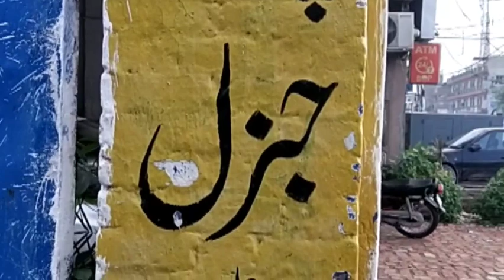Peshawar |ka sabse bada showroom car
All cars
honda car
toyota car